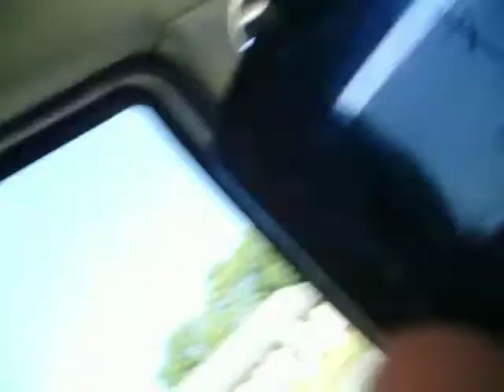Jamin in the car.